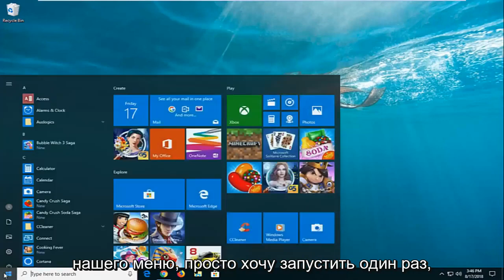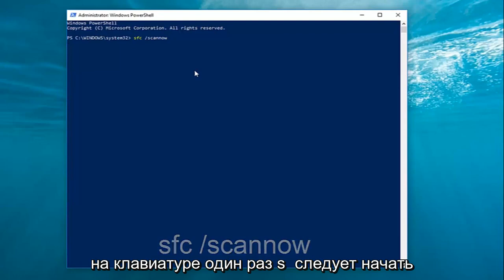Система конфигурации не прошла инициализацию Windows 10/11 — что делать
Как исправить ошибку «Не удалось инициализировать систему конфигурации» на компьютере с Windows.

Некоторые пользователи сообщали, что в их Windows 10 появляется ошибка инициализации системы конфигурации. Это произошло, когда они запускали только что установленное приложение или запускали приложение после добавления в него веб-службы. Если вы читаете этот учебник, вполне вероятно, что вы тоже столкнулись с такой ошибкой.

Вопросы, рассмотренные в этом руководстве:
системе конфигурации не удалось инициализировать windows 7
системе конфигурации не удалось инициализировать Windows 10
системе конфигурации не удалось инициализировать Windows 8
системе конфигурации не удалось инициализировать запуск Windows 10
системе конфигурации не удалось инициализировать другой экземпляр.
системе конфигурации не удалось инициализировать Windows 10 исправить
системе конфигурации не удалось инициализировать Windows 7, запущен другой экземпляр

Это руководство применимо для компьютеров, ноутбуков, настольных компьютеров и планшетов под управлением операционных систем Windows 11, Windows 10, Windows 8/8.1, Windows 7. Работает со всеми основными производителями компьютеров (Dell, HP, Acer, Asus, Toshiba, Lenovo, Samsung).